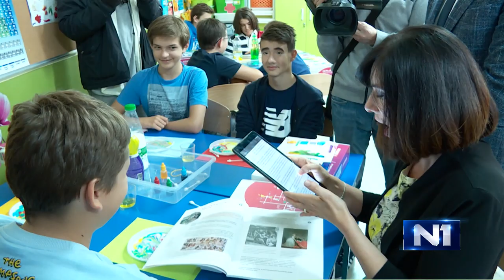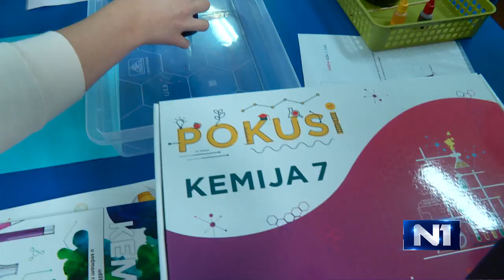N1 Pressing: Zlatko Stić (9.9.2019)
Ravnatelj Prirodoslovne škole Vladimira Preloga i predsjednik Udruge ravnatelja srednjih škola Grada Zagreba Zlatko Stić bio je gost Pressinga. Govorio je o situaciji u njegovoj školi, kurikularnoj reformi, kao i o nejednakim uvjetima za učenike u školama u Hrvatskoj.